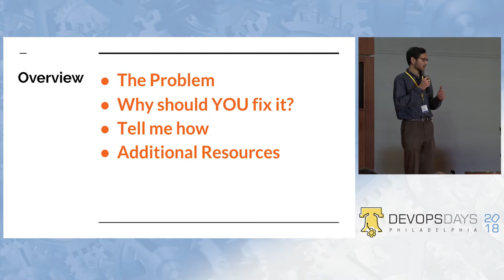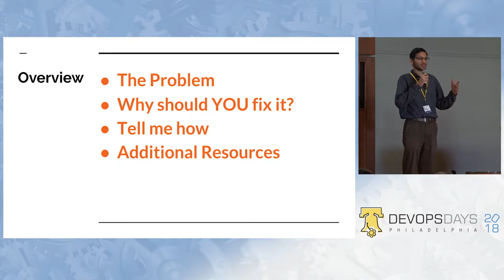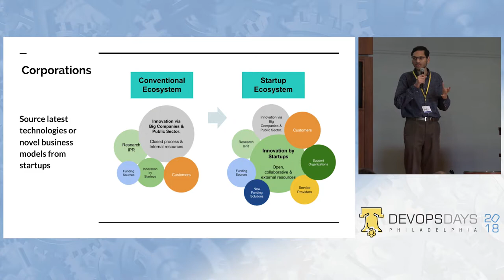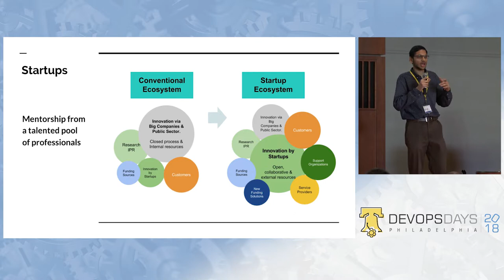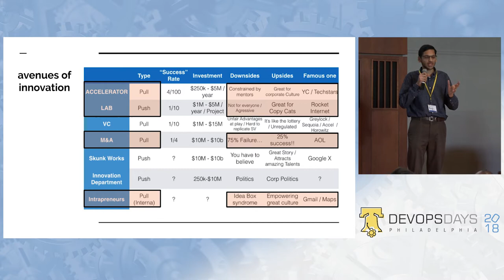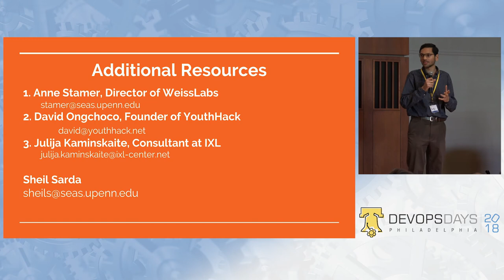DevOpsDays Philadelphia 2018 - Ignite - Fostering Collaboration... by Sheil Sarda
DevOpsDays Philadelphia 2018 - Ignite - Fostering Collaboration Between Corporates and Startups by Sheil Sarda